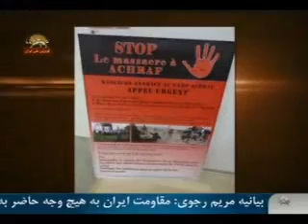درفيسبوک ايران اشرف آزادي چه ميگذرد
پيامها,تصاوير, اشعار,بيان احساسات هم وطنان در فيسبوک ايرن اشرف آزادي
سيماي آزادي29آبان90